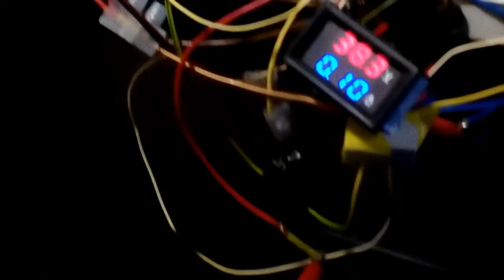Опыт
Опыт с высоким напряжением создания плазмы и плазмы смешанной с синей какой-то плазмой на приёмной катушке.